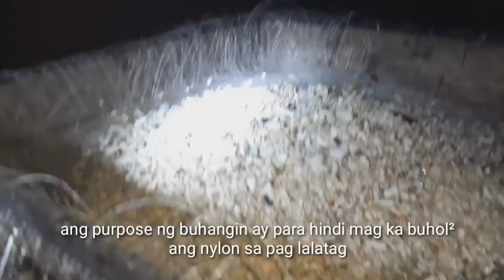SwEx Ep.43| Buhay mandaragat| catching talakitok + needle fish catch and cook| swasin explorer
Yong pag huli namin sa needle fish mga pri is walang po yong hook na ginagamit, ang pama-in lang namin ay yong tinatawag na rentik na parang comot pag yon nakagat ng needle fish ay tyak na hindi na makakawala dahil mag ka buhol² ang rentik sa kanilang baba